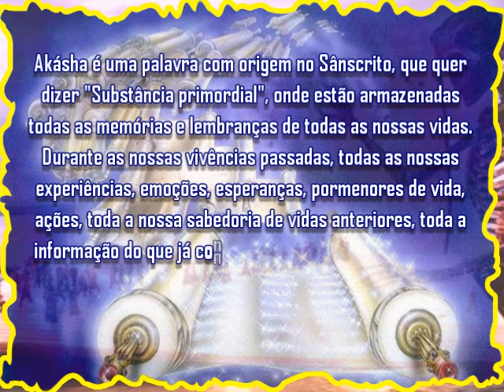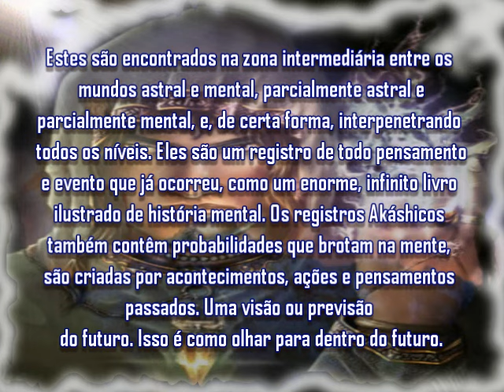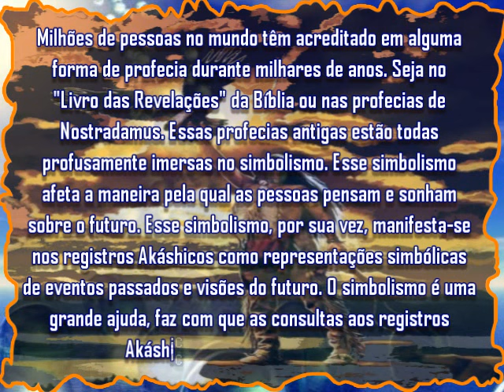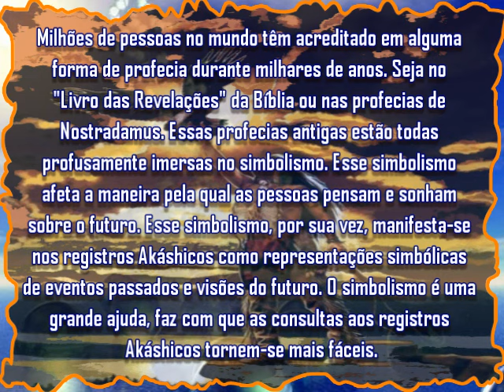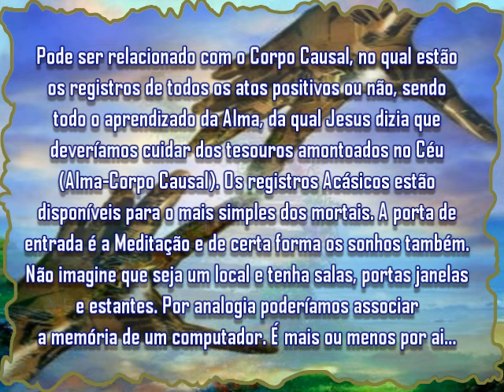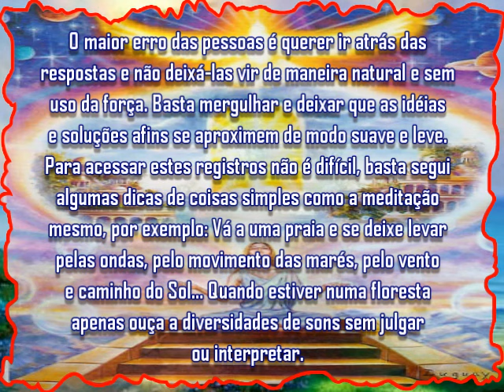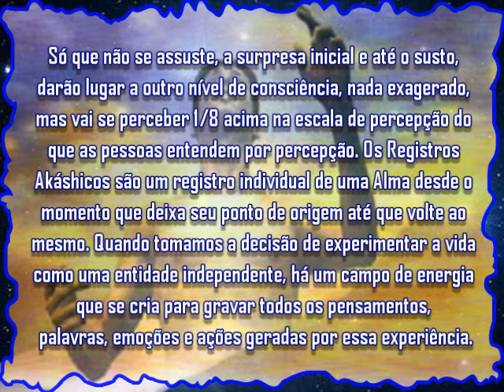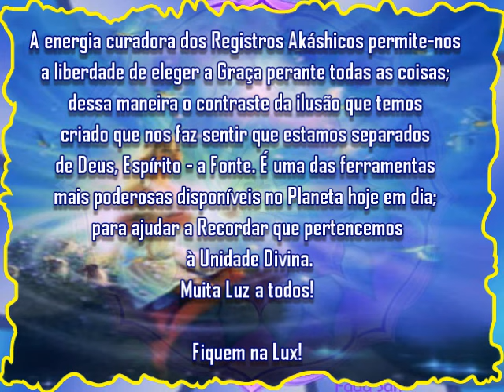Registros Akáshicos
Texto de Gisele Santos Silva, Terapeuta, Estudo Massoterapia, Terapias Vibracionais, Reiki, Numerologia e Tarô Terapêutico... A ela meu eterno Amor e gratidão.
Musica Monjes Budistas Sakya Tashi Ling - 06 - Om Sai Ram- 05 - I Wanna Fly